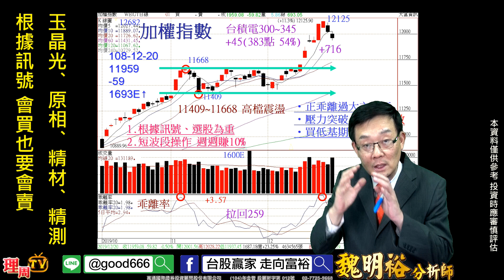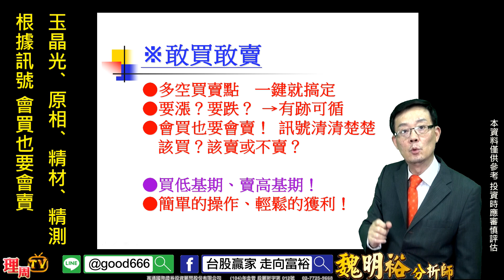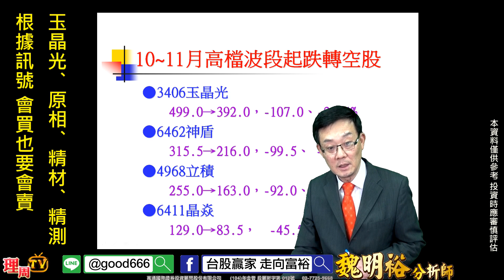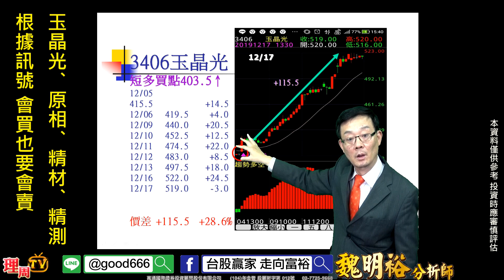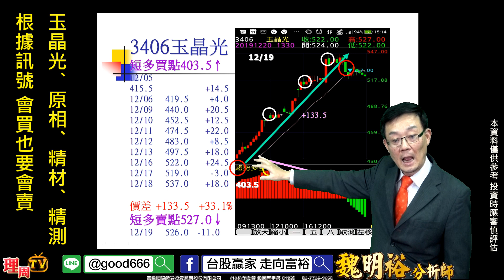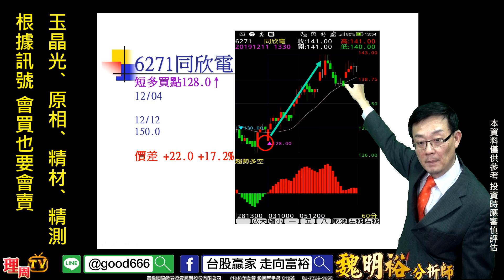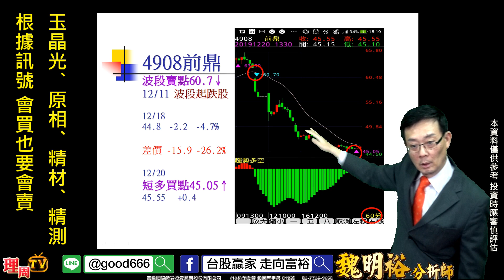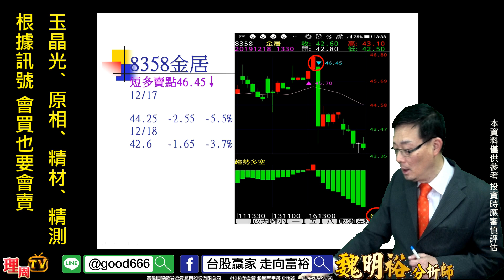理周TV-20191220 盤後-魏明裕 走向富裕／玉晶光、原相、精材、精測 根據訊號 會買也要會賣